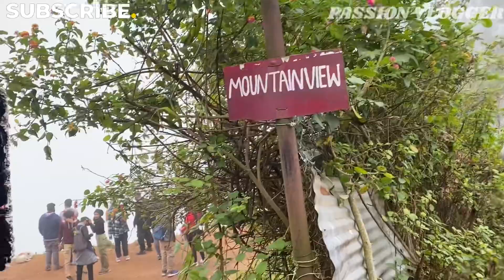കൊടൈക്കനാലിലെ ഏറ്റവും അപകടം പിടിച്ച സ്ഥലം